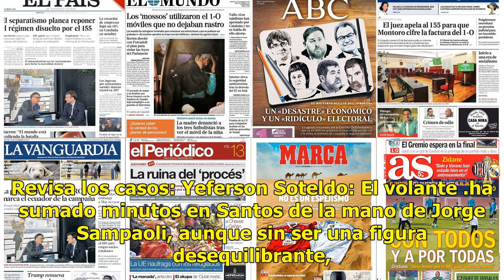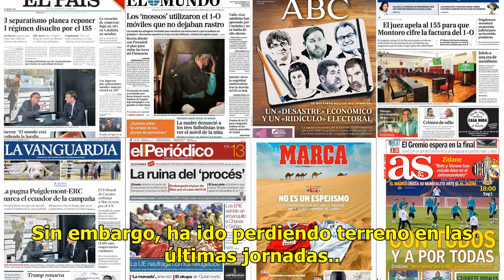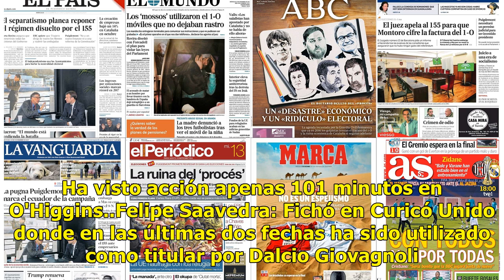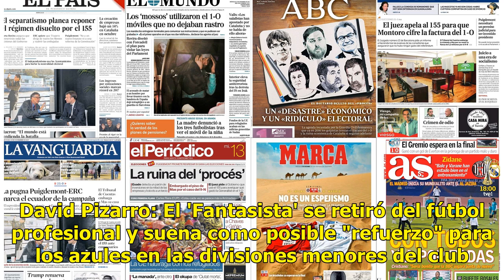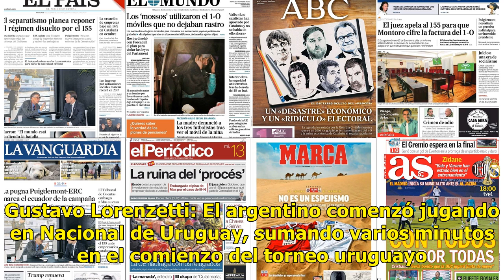El presente de los jugadores "cortados" de Universidad de Chile a comienzo de temporada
24Horas.cl TVN 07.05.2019 Universidad de Chile acumula uno de los peores inicios de año en su historia, al ubicarse en la última ubicación del Campeonato Nacional 2019 con apenas 7 puntos y con la amenaza del descenso latente. El elenco azul, además de los pésimos resultados, no ha logrado un nivel ...